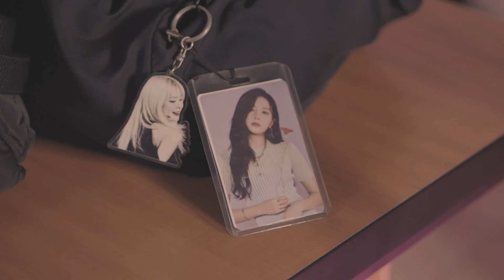OLIVER CROMWELL - There Is A Light That Never Goes Out (The Smiths)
Vocal by Me